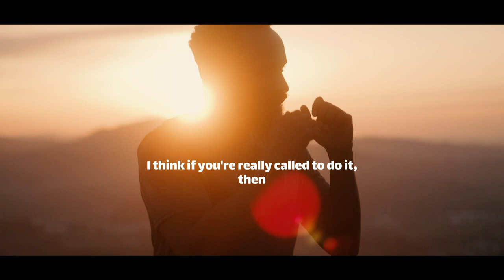Fatigue is a Sign That You Worked Hard \\ Pastor Andy Thompson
Be sure to download the WOCC app! Join us for service online every Sunday at 10:00am (EST) and on Wednesday's for The Core at 7pm (EST).

If you are a first time visitor, let us know by clicking

If you would like to support WOCC financially you can give through the WOCC app or online through our website by clicking